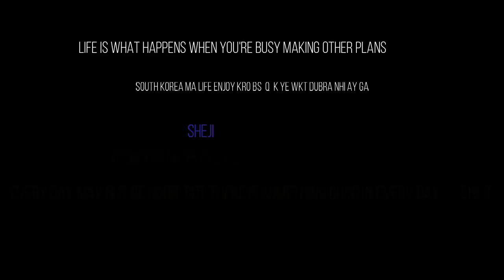SOUTH KOREA HAEHUNDAE BEACH | LIVING IN KOREA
Hi everyone ,On this chennal  i describe the life of korean people   and also foreigners living here. In this video you will see Haeundae beach of south korea. If you are intrested in korean beaches then you should watch this video .You will see korea life and also that how we live here.